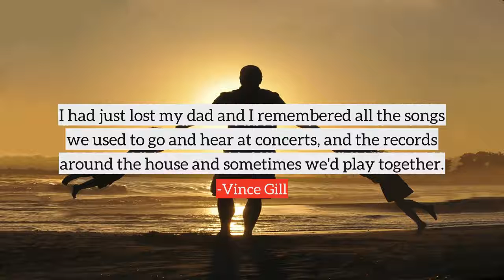Vince Gill top Quotes, best quotes from Vince Gill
Following are the few quotes from Vince Gill, in this video
1) I've always been more drawn to being normal than being famous.
2) I had just lost my dad and I remembered all the songs we used to go and hear at concerts, and the records around the house and sometimes we'd play together.
3) I do not like being famous. I like being normal.
4) Success is always temporary. When all is said and one, the only thing you'll have left is your character.
5) Yes, the companionship is amazing. You know, you can get that physical attraction that happens is great, but then there's an awful lot of time and the rest of the day that you have to fill.
6) The real amazing thing about all of this is I think I've maintained the mentality of a musician throughout it all, which I'm proudest of. And I'm still playing on people's records and singing on people's records.
7) The real beauty of it - key to my life was playing key chords on a banjo. For somebody else it may be a golf club that mom and dad put in their hands or a baseball or ballet lessons. Real gift to give to me and put it in writing.